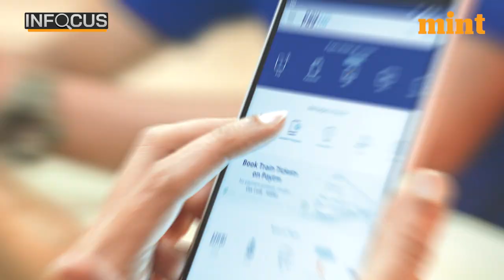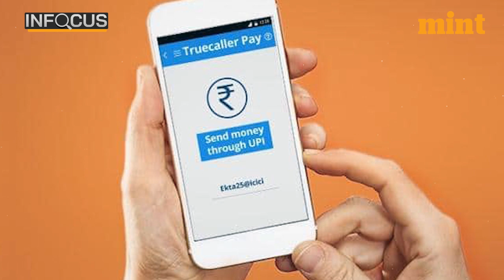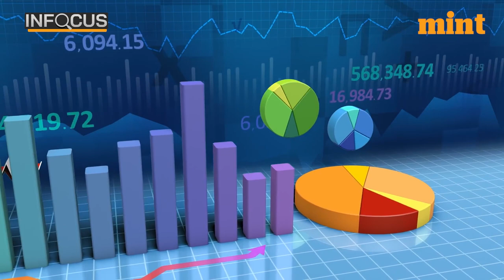Ajay Banga Is ‘More Optimistic’ About the Indian Economy ‘Now Than In A Long Time’ | In Focus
India has got many things right in the last few years. Among those, the digitalisation of payments is right on top. India’s successful efforts to digitalise payments have a fan following of its own.

And no, we aren’t saying it, The World Bank President Ajay Banga who is a fan of India's digital payment system, the UPI said it in as many words.

But why is Banga so gung ho about India’s digital payments? What role is it playing in India's economic growth?